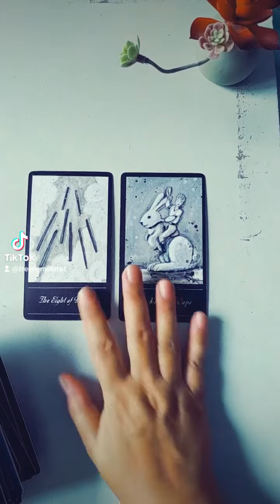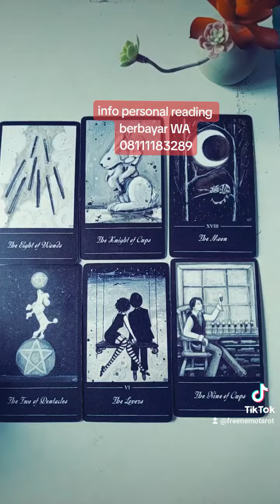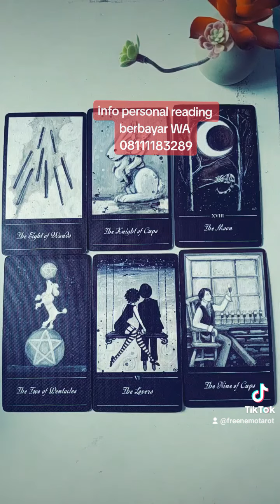Seperti Apa Kehidupanmu Di Masa Depan? 🧚‍♀️